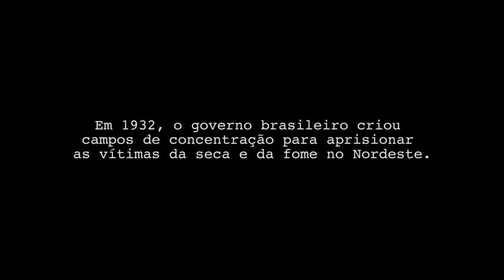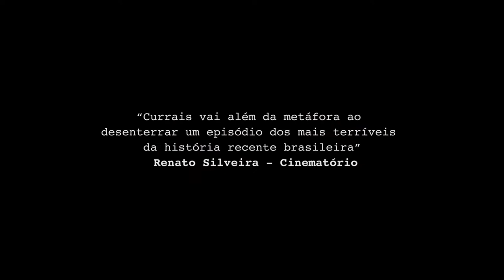Currais (2019) - Trailer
Misto de documentário e ficção, acompanhamos Romeu, um personagem fictício que viaja pelo sertão do Nordeste em busca de respostas e vestígios dos campos de concentração onde, em 1932, flagelados da seca foram aprisionados em troca de sobrevivência. Romeu vai costurando memórias a partir de relatos reais, documentos e fotos.

Filme dirigido e escrito por David Aguiar e Sabina Colares, será lançado pela O2 Play nas plataformas de streaming em abril de 2021.